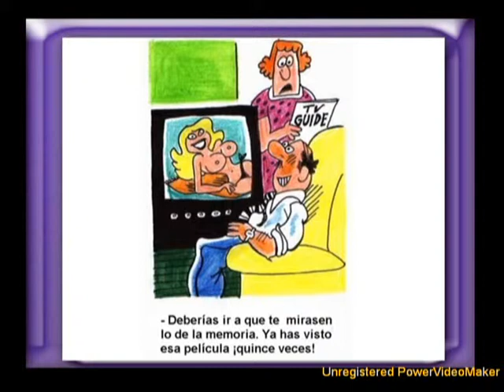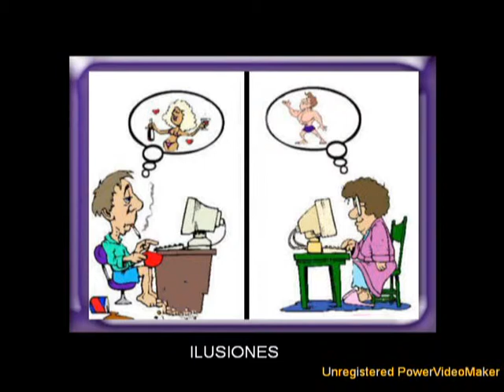A LOS MALOS TIEMPOS UNA SONRISA POR FAVOR